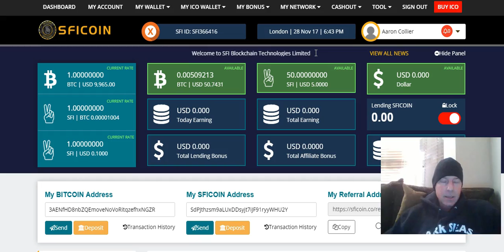SFICOIN update - I was able to purchase tokens.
In this video I show I was actually able to purchase tokens :)

SFICOIN start pushed up to the 26th. Plenty of time to get signed up and tell everyone you know about this great opportunity!

THIS IS GOING TO BE HUGE, DON'T MISS OUT!

This is brand new, I like it a lot as it has the best site of any of these deals yet.

They have their own software which is a huge plus:

First round will be at 10 cents in 2 days, this could easily open on exchange at $5 or more!

SFI,
SFI coin,
New ICO,
ICO,
bitcoin,
crypto,
Cryptocurrency,